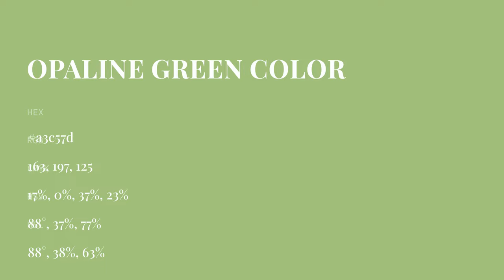Opaline Green color a3c57d hex color - Green color - Cool color a3c57d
What color is Opaline Green ? a3c57d hex color - Green color - Cool color a3c57d

Hex a3c57d Color Code is also known as Opaline Green color.

Hex a3c57d Color code in RGB color code model is created after adding 63.92% red color, 77.25% green color and 49.02% blue color.
Hex a3c57d Color code in CMYK color (process color) code model is generated after subtraction of 17% cyan, 0% magenta, 36% yellow and 22% black.